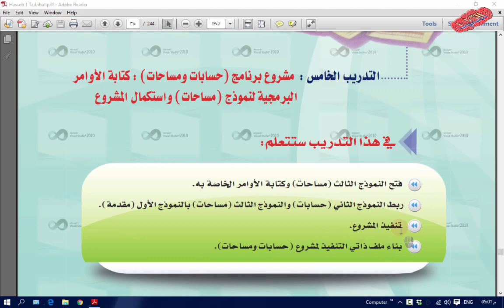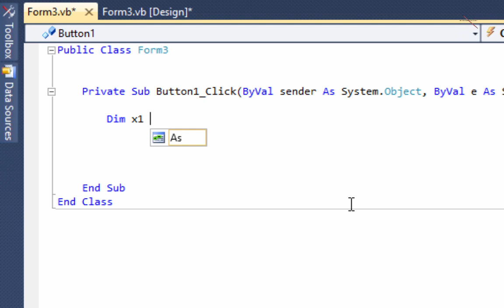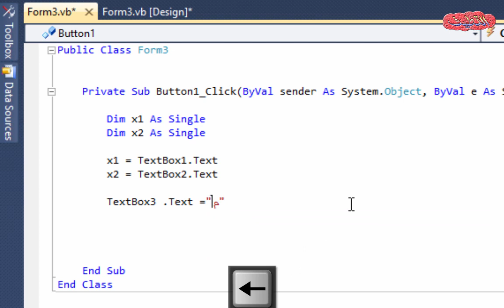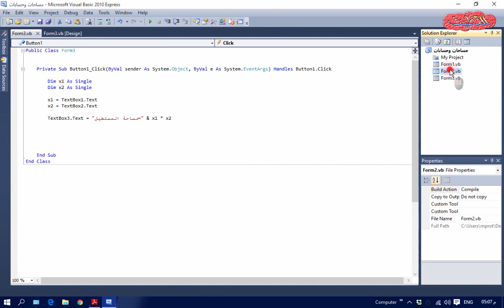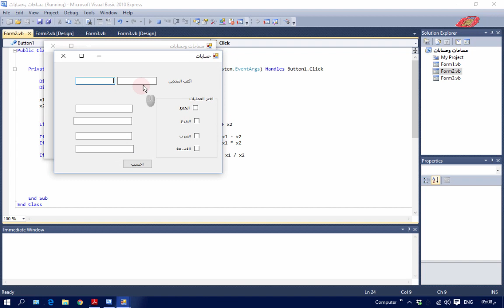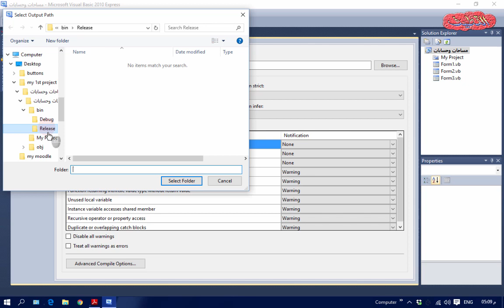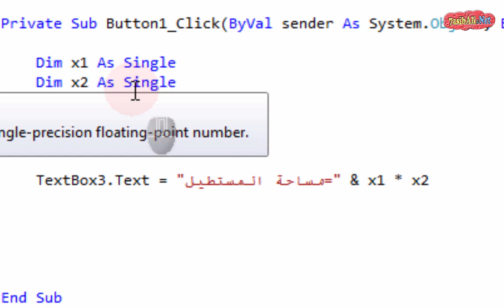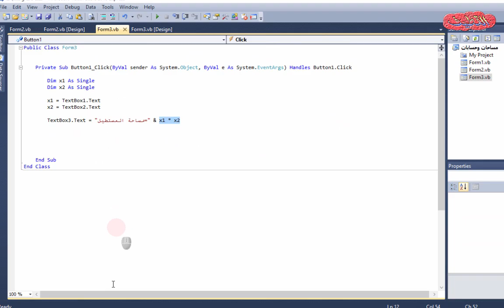5- كتابة الأوامر البرمجية لنموذج مساحات Visual Basic 2010